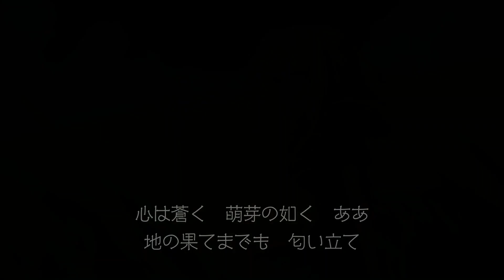蒼色世界／feat. Eri オリジナル曲（Original Song） ～『Soushoku Sekai』～ もふもふぼっち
気温も暖かくなってきました、春ですね！
作曲や編曲の学習、いろいろな実験の成果の発表的なチャンネルですので、オリジナル曲をアップしてみます。

２０２０年に作詞作曲した『蒼色世界（そうしょくせかい）』という曲です。わらべ歌っぽいモチーフで作りたくてやった記憶があります。演奏はピアノのみのものをアップしました。
※ピアノ伴奏は一部を除いて、初級レベルでも弾けるアレンジになっています。

この曲は２０１８年から２０２２年にかけて、歌声合成ソフトのために作詞作曲した練習曲の歌稿の内のひとつです。

作詞は得意ではありません、というか、はっきり言ってかなり苦手です。毎回同じテイストの作詞しかできません（汗）。近年、歌声合成ソフトが優秀になってきたので、引っ張り出して再入力してみました。
お暇なら最後まで聴いてくれたら嬉しいです。

※この動画の音楽は 音楽生成AI は一切使用されていません。
※この動画のイラストはすべて Leonardo.Ai で生成されています。

この動画を観て少しでも気分転換あるいは暇つぶしになったと思ったら『いいね』ボタンを押してね！

Lyrics：mofumofubocchi（もふもふぼっち）
movie：mofumofubocchi（もふもふぼっち）